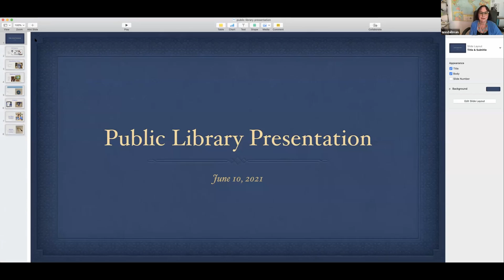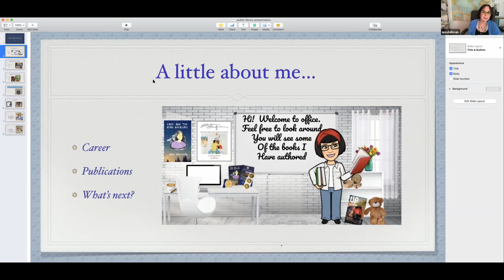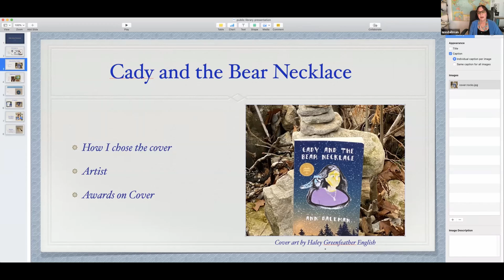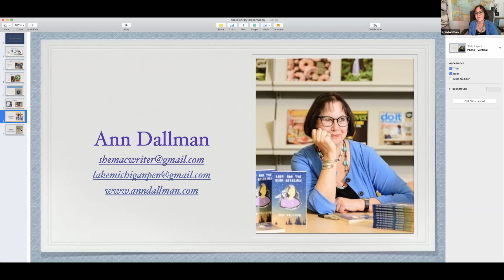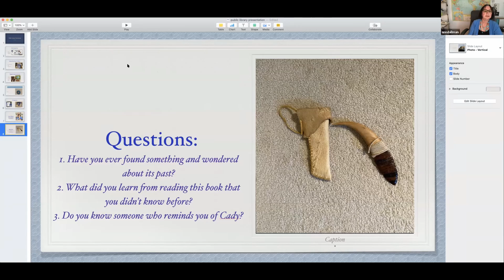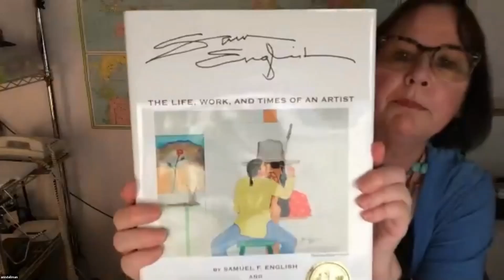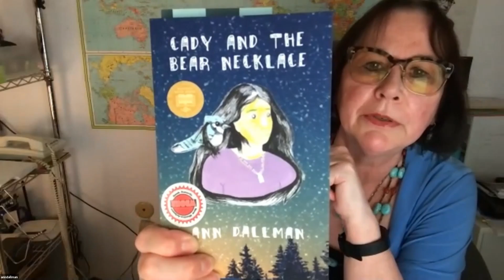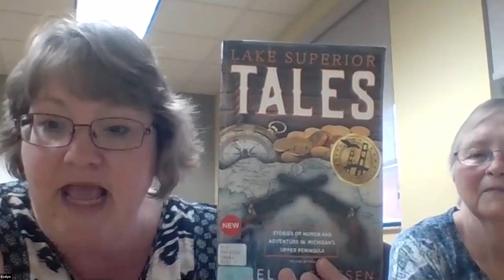S1: E4: UP Notable Books Club: Ann Dallman | Cady and the Bear Necklace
Season 1: Episode 2--The UP Notable Book Club presents author Ann Dallman speaking about her book Cady and the Bear Necklace.